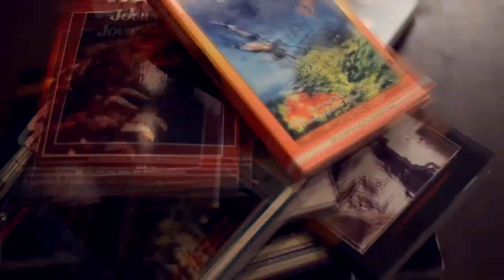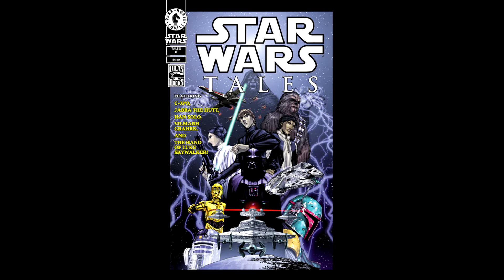Star Wars Expanded Universe Episode 216: Classic Star Wars #17&#18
In this episode I review the comics, Star Wars Tales #8 and issues 17 and 18 of Dark Horse's Classic Star Wars series.